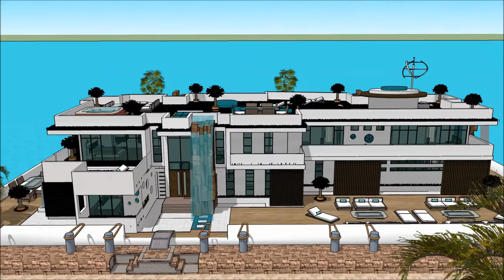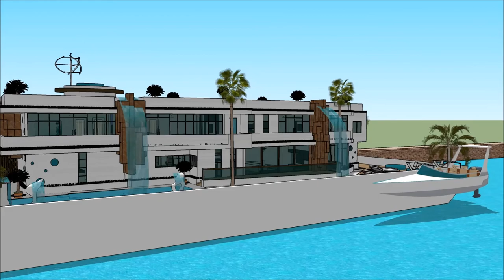别墅设计图纸 SketchUp的 建築師業務範圍 船屋伊根灣 建築美學 建築師與室內設計師 遊艇公司 欧屋 in Holland Beograd live abroad on an aquati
The floating house villa houseboatzania launching an innovative high-end luxury yacht floating house villa mansion home design potentially as a display of exhibition of the 别墅设计图纸 SketchUp的 建築師業務範圍 船屋伊根灣  建築美學 建築師與室內設計師 遊艇公司 欧屋   in Holland Beograd live abroad on an aquati.

The collection of the Floating house villa houseboatzania concept of 别墅设计图纸 SketchUp的 建築師業務範圍 船屋伊根灣  建築美學 建築師與室內設計師 遊艇公司 欧屋   in Holland Beograd live abroad on an aquati consists of high luxury and architectural art pieces in minimalism combined with living on the waterfront of the harbour.

The floating house villa mansion yacht design has the basis to sustain living with high standards and contemporary structural design - 别墅设计图纸 SketchUp的 建築師業務範圍 船屋伊根灣  建築美學 建築師與室內設計師 遊艇公司 欧屋   in Holland Beograd live abroad on an aquati with numerous of prospects for excessive living and
celebrating the desire of life worldwide: